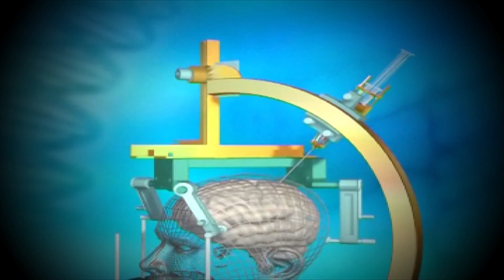Yoav Medan - Ultrasound Surgery - Incision Free Healing - Beyond the Cutting Edge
Film made by Cadenza Film Productions

Technion alumnus, Visiting Prof. Yoav Medan (Biomedical Engineering) explains how focused ultrasound performs surgery without cutting, the operating room of the future will look very different than that of today, thousands of lives will be saved.